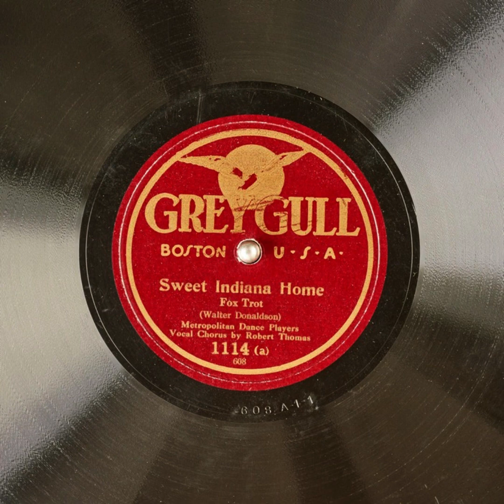Sweet Indiana Home - Metropolitan Dance Players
Title: Sweet Indiana Home

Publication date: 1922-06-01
Language: English
Performer: Metropolitan Dance Players
Writer(s): Walter Donaldson

Summary: Fox Trot